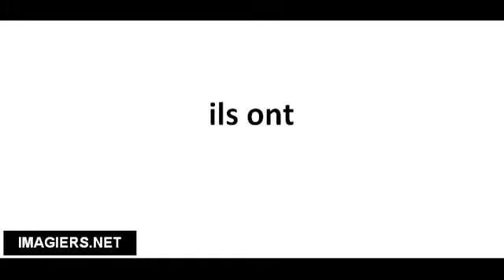Richtig Aussprechen # ils ont